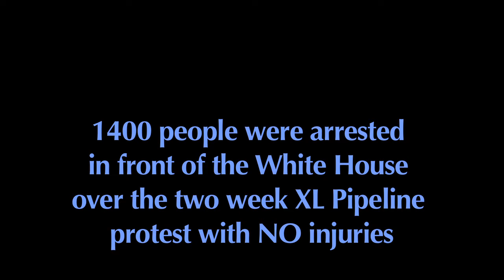Indigenous Peoples stop XL Pipeline Human, Earth Rights abuse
Stop killing our Mother Earth and her children, us

Native Peoples of Canada and U.S. travelled to Washington D.C. to protest the XL Pipeline on Sept. 2, 2011.

They delivered their their timeless peaceful message:

'Respect Mother Earth. Our planet is sacred and living. Stop killing her.'

To defend that message and the rights of all Peoples today, their children and their childrens' children, 1400 rights workers were arrested at the historical XL Pipeline protest in D.C.

Aside from numerous Human and Earth rights that the XL Pipeline would violate, oil from it was to be loaded into tankers for sale to foreign countries. It was not planned for domestic consumption.